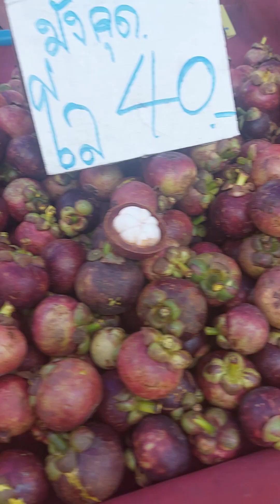หาของกินอร่อย ตลาดนัดใกล้บ้าน